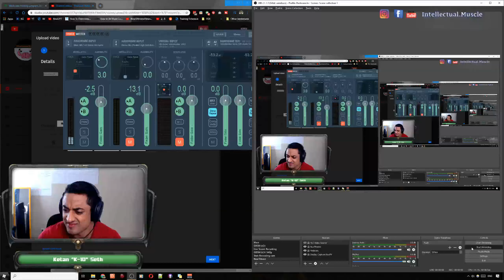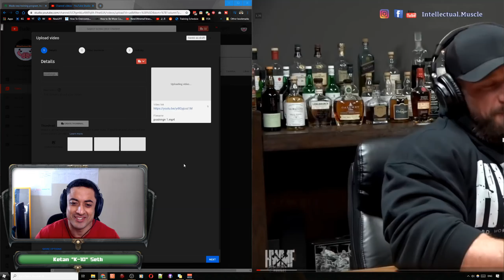Coach Greg and Chill : Ep 10 Seth Feroce Part II!!!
Seth Feroce Part 2!
Also I had lamb burger last night... SSSSSSHHHHH!
And also I am dying.

Hope you guys are having a great day/night! 😊